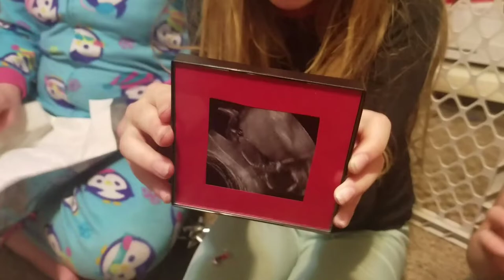Christmas Eve Pregnancy Announcement & Gender Reveal!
They had no idea we were expecting!